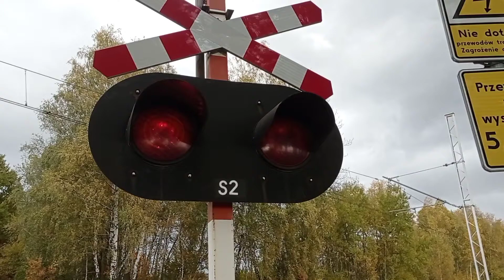przejazd kolejowy w Bełku na ul. Miarki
wybrałem się na przejazd kolejowy w Bełku przy ul. Miarki

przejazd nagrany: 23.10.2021